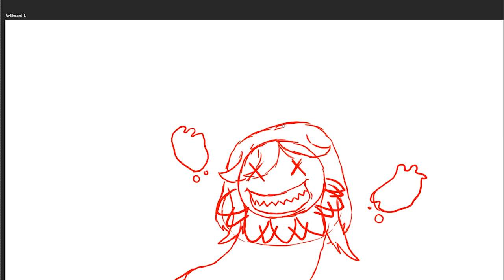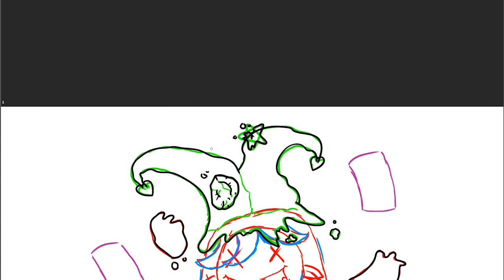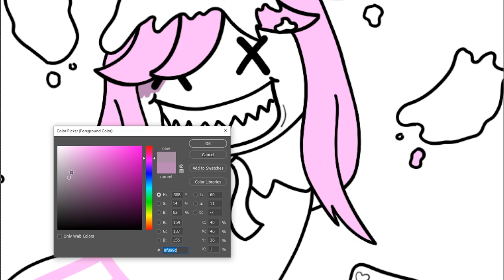JESTER SPEED DRAWING! [Tower Heroes - Roblox]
This time on "Speed Drawing" somebody told me that they would unsubscribe if I drew Jester next..
So I did Jester :P